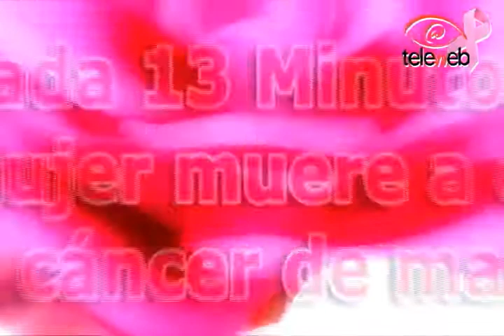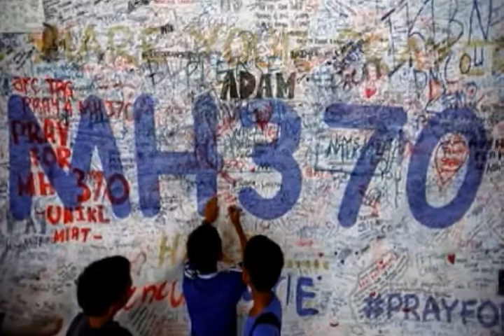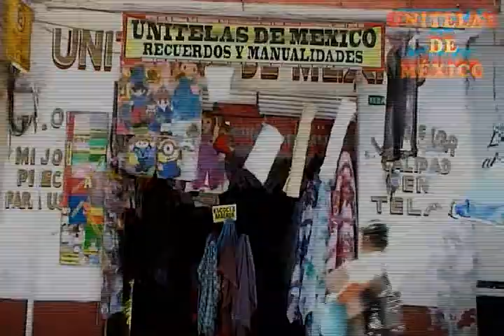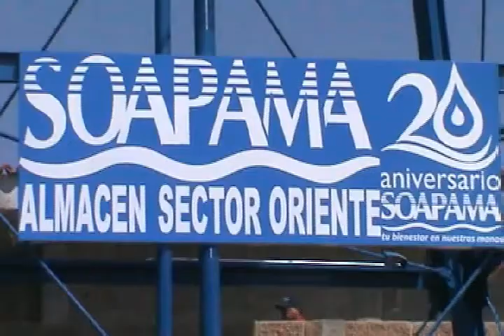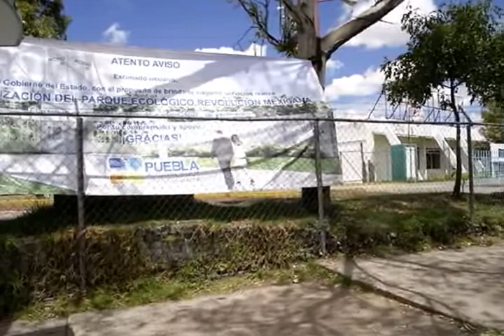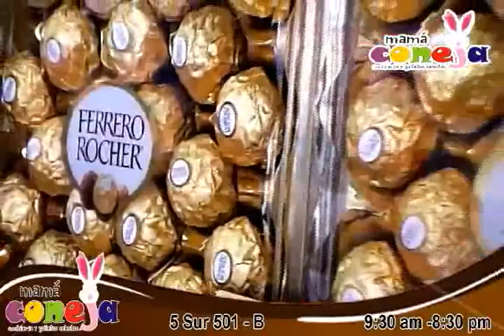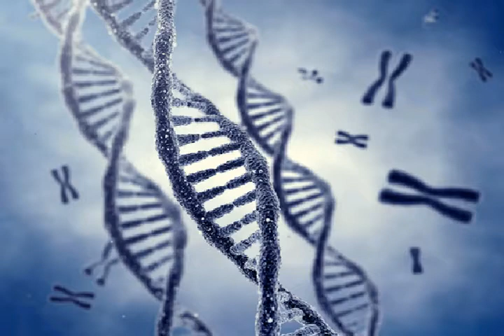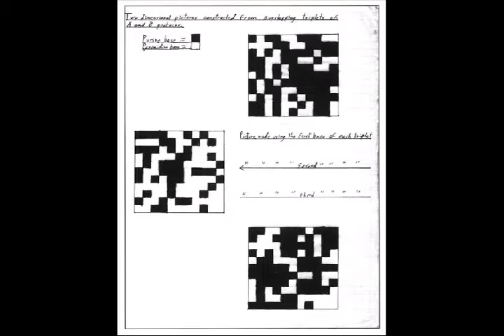Noticiero 14 de Octubre de 2014 Atlixco Puebla Teleweb